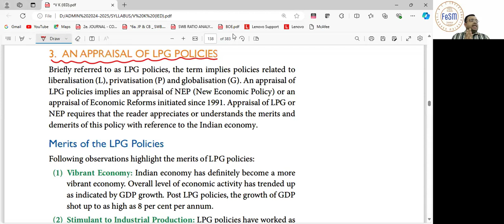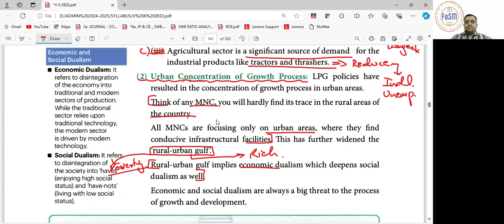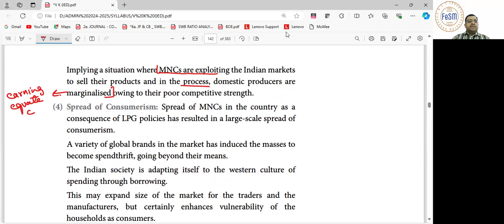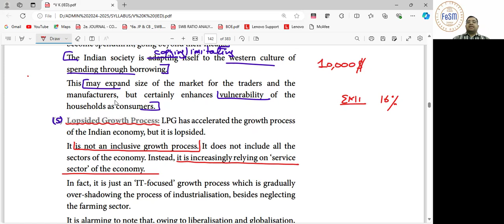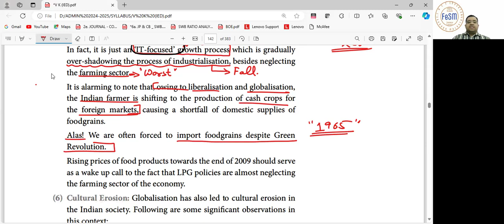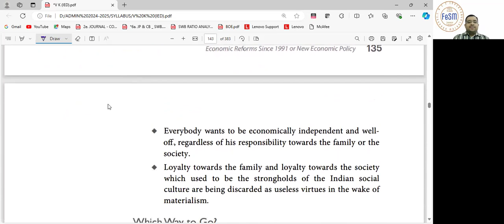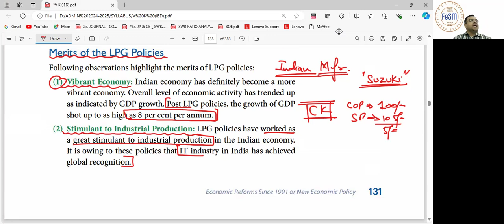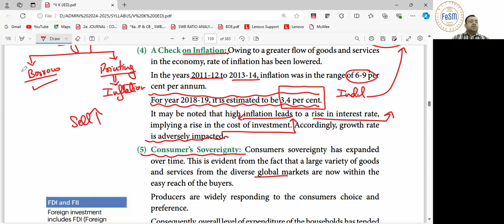12th IED_NEP (1991) (06) (09/07/2024)